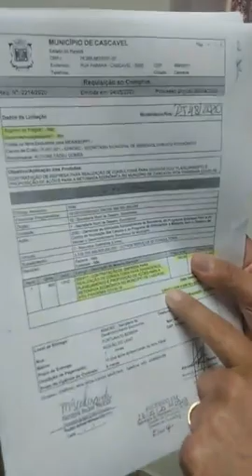R$ 127 Mil para contratar empresa prevendo o pós pandemia em Cascavel